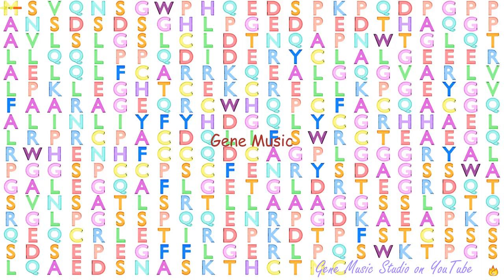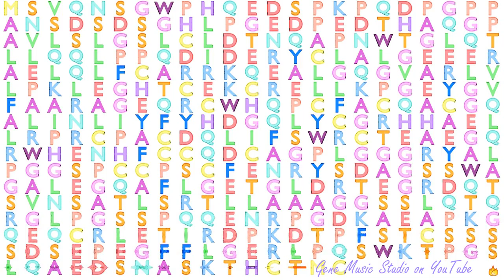Gene Music using Protein Sequence of PRICKLE4 "PRICKLE HOMOLOG 4"